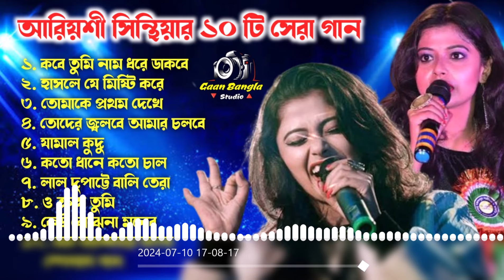Ariyoshi Synthia Best 10 song | আরিয়শী সিন্থিয়ার কণ্ঠে সেরা দশটি গান | বাংলা গান | Super Hit Song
1. Kobe Tumi Naam Dhore Dakbe
2. Hasle Je Misti Kore
3.Tomake Prathom Dekhei Ato Valo Legeche
4.Toder Jolbe Amar Tatei Cholbe
5. Jamal KuDu
6. Kato Dhane Kato Chal
7. Lal Dupatte Wali Tera Naam To Bata
8. O Crush Tumi Pote Jaona Please
9. Keu Bojhena Moner Betha
10. Dev Hits Song

Category
Entertainment